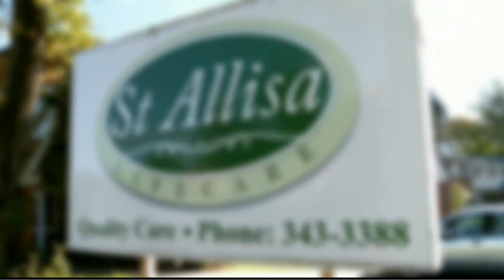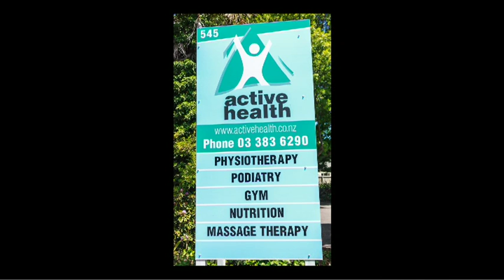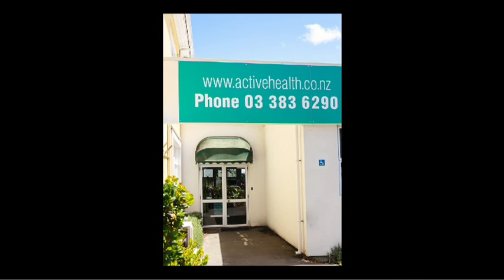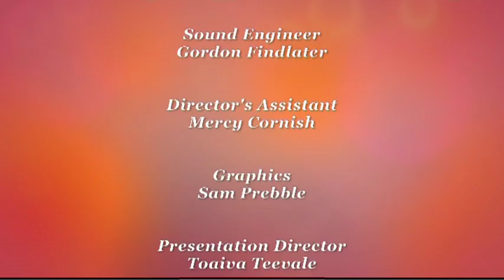Canterbury Live - 18th May 2015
Featuring:

St Allisa Retirement Village
Karen Degen, Emotional Freedom Techniques
Simon Wheeler, Active Health
Nicola Fraher, Nourish Nutrition